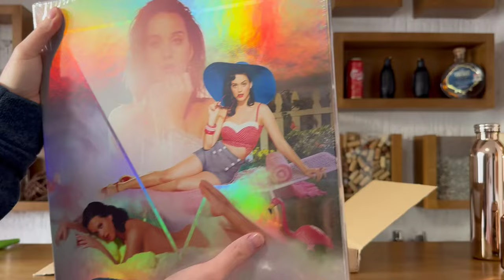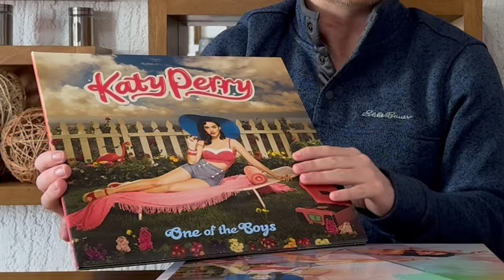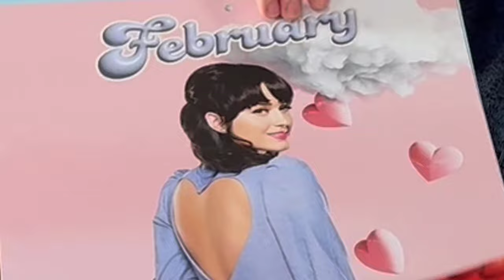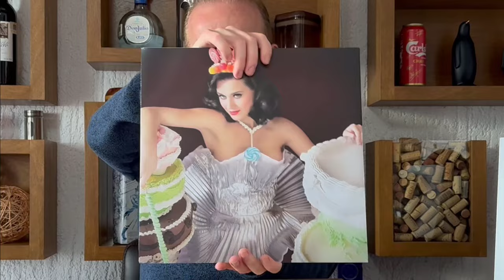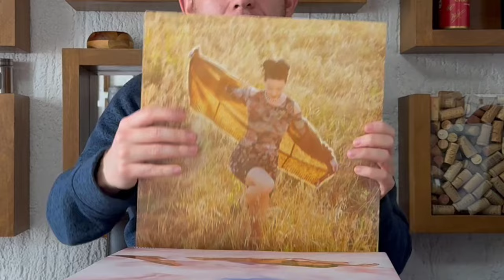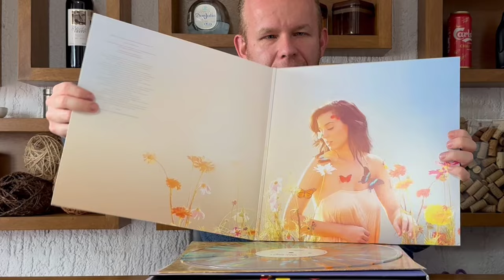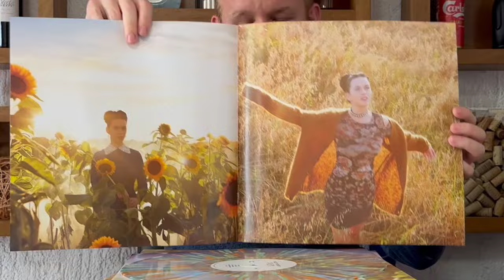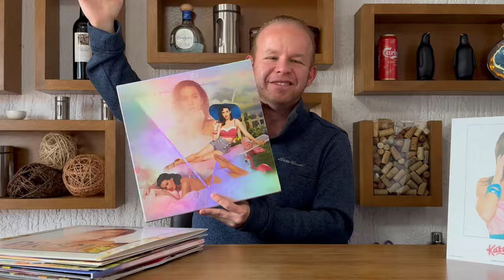Unboxing Musical | Katy CATalog Collector´s Edition Boxset ❤️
Nos ponemos muy musicales esta semana con un pedazo de arte coleccionable! La mismísima Katy (My Love) Perry y su recopilatorio Edición Especial ya estan con nosotros! Vamos a ver esta chulada!